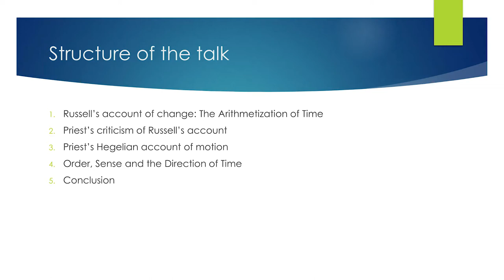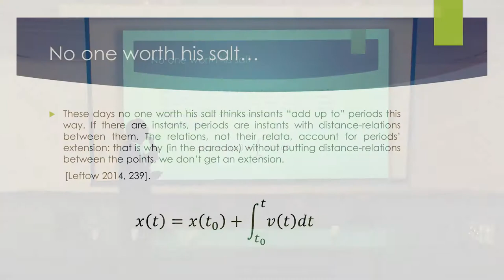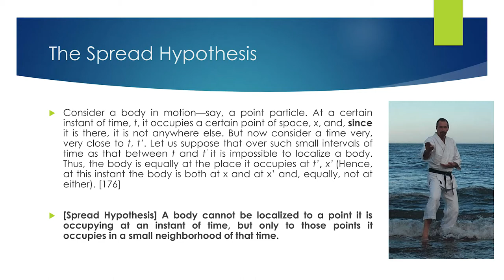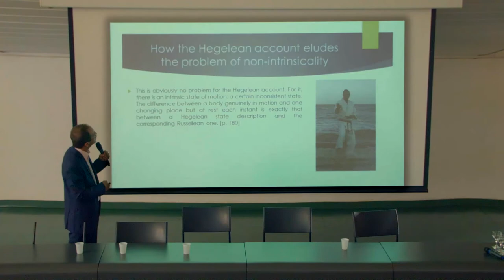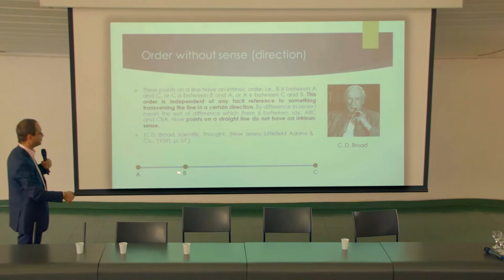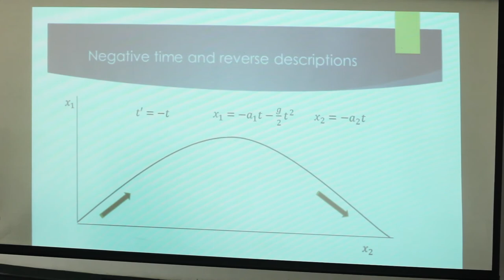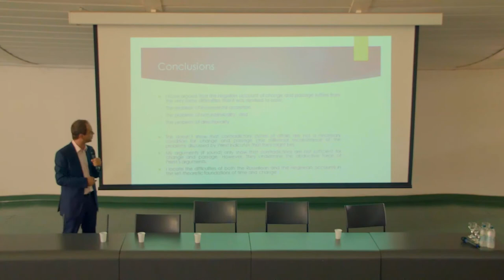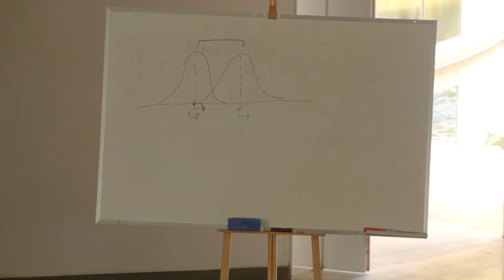Emiliano Boccardi - Contradictions in motion (UnB, 2018) - in English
Introduction 01:34
Russel's account of change: the arithetization of time 05:04
Priest's criticism of Russel's account 10:23
Priest's hegelian account of motion 16:50
Order, sense and the direction of time 29:07
conclusion  39:12
debate 41:25